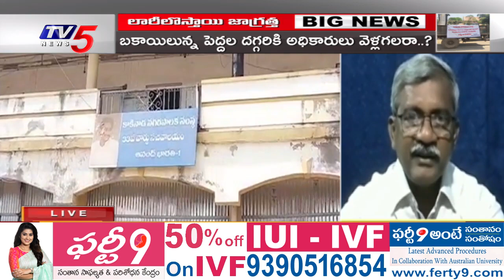ఈ పన్నుల విధానాన్ని ప్రజలు ప్రతిఘటించాలి | CPM Leader CH Babu Rao Slams Jagan Govt| TV5 News Digital